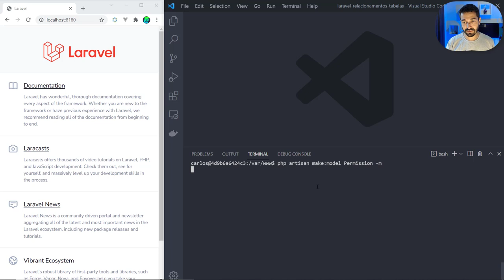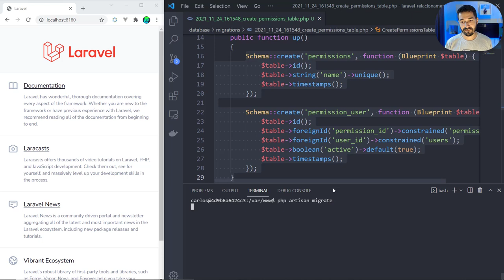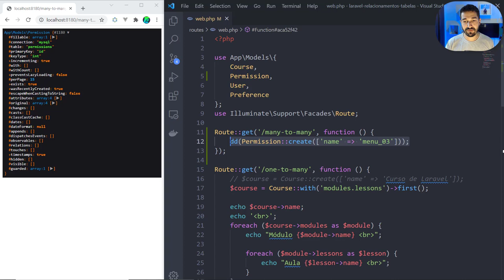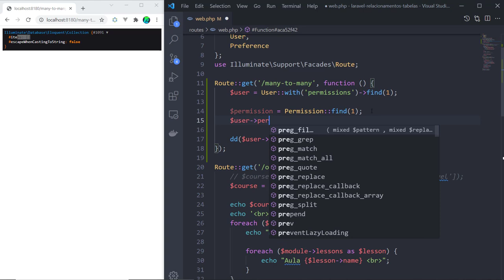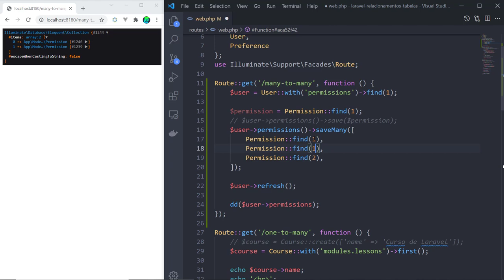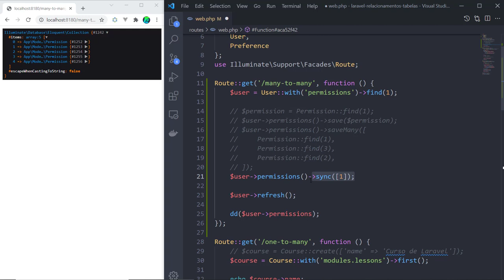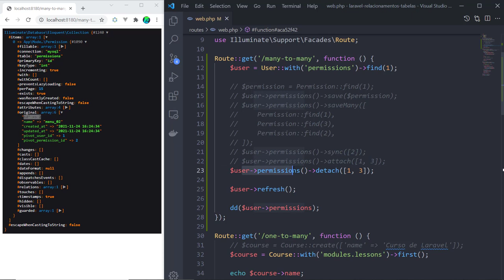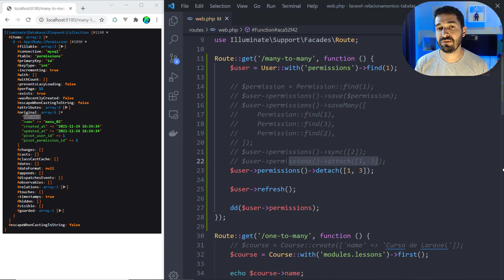07 - Laravel Relacionamentos Many to Many